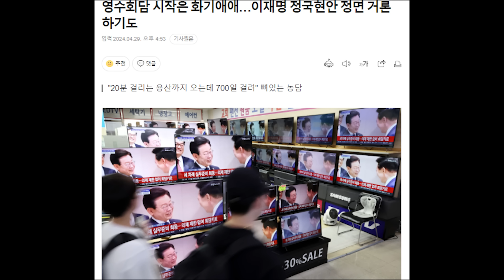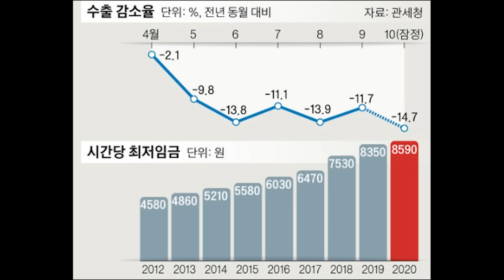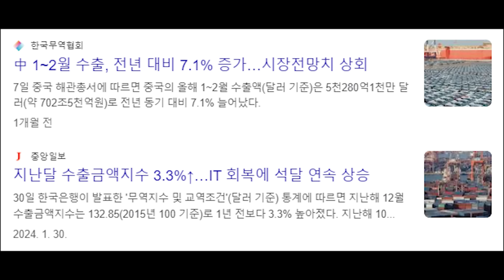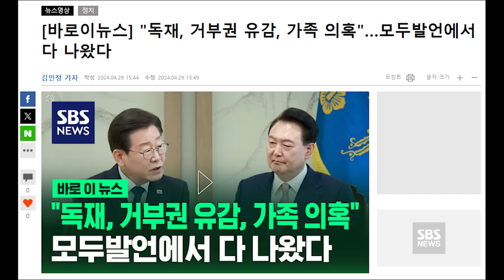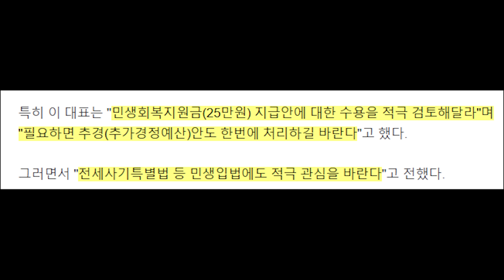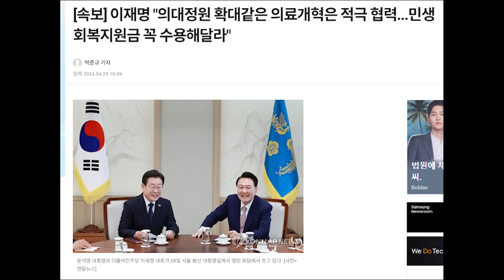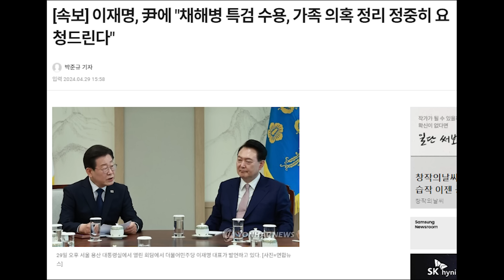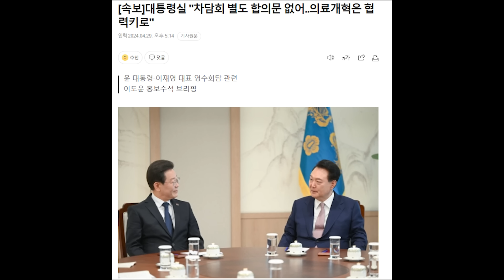이딴게 영수회담? 이재명 '윤' 앞에서 20분간 맹비난...합의문도 없는 맹탕 결론...